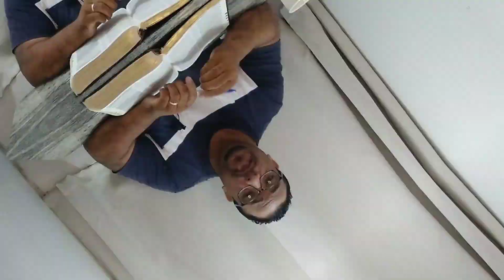3° parte,sexta feira(29/09/23) Finalizei a Epístola do ap.Paulo aos Efésios.cap:4,5,6,Graça e paz🙏❤️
kwai:@marcelo araujo/Os brothões oficial